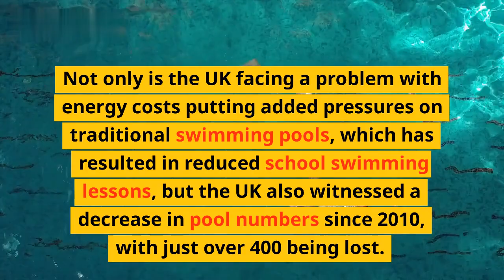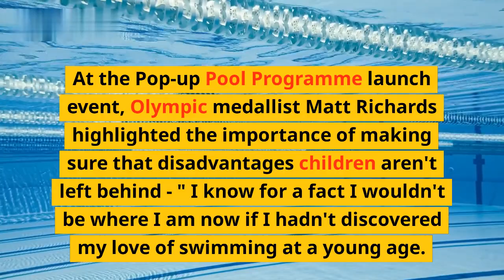Pop-ups to Increase UK Swimming Ability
Many people in the UK lack the skills and ability to swim confidently and safely. This has caused great concern as swimming is an essential skill and a great way to keep fit. Pop-ups are now being used to increase the swimming abilities in the UK.\n\nPop-ups are temporary swimming structures such as pools, pools with waves and rivers, that are used for swimming lessons, swimming games and activities, water safety, and other aquatic events. They are designed to be easily installed in sites such as parks and other public places.\n\nThis video provides an overview of how pop-ups are helping to increase swimming abilities and safety in the UK. It shows how pop-ups are being used in cities, towns and remote locations to improve the skills and confidence of swimmers. The video demonstrates the effectiveness of the pop-ups and shows how they can benefit a wide range of people regardless of age or ability.\n\nThe video includes interviews with experts and swimmers who explain the benefits of using pop-ups to improve UK swimming abilities. It covers the health benefits of swimming, how fun activities and games can encourage beginners, and how to use various features to enhance the swimming experience.\n\nList:\n1. Overview of how pop-ups are helping to increase swimming abilities in the UK
2. Benefits of using pop-ups
3. Health benefits of swimming
4. Using fun activities and games to encourage beginners
5. Enhancing the swimming experience